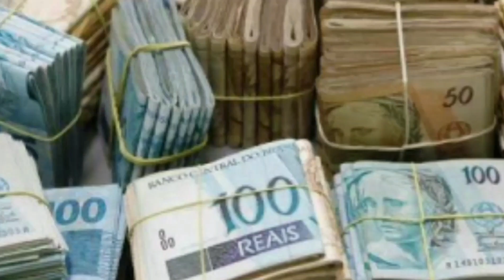LOTECA 948 - DICAS & PALPITES !!!